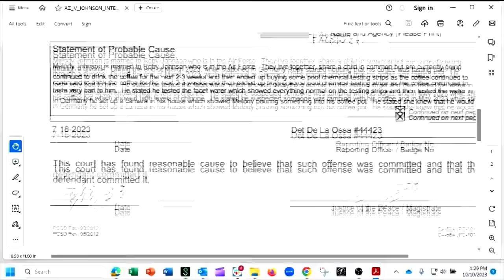Home surveillance video released in case of Arizona FilAm accused of poisoning husband | TFC News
Arizona police release a new home surveillance video in the case of Melody Johnson, the Filipino-American woman facing multiple charges for allegedly attempting to poison her husband.

Lenn Almadin-Thornhill has the story.